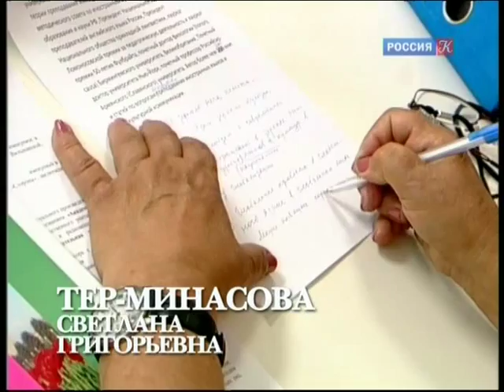ACADEMIA. Светлана Тер-Минасова. Глобальные проблемы глобального языка в глобальном мире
ACADEMIA. Светлана Тер-Минасова. Глобальные проблемы глобального языка в глобальном мире. Канал Культура.
Лекция доктора филологических наук, профессора, декана Факультета иностранных языков МГУ им. М.В. Ломоносова Светланы Григорьевны Тер-Минасовой посвящена проблемам англоязычных народов в связи со статусом английского языка как международного средства общения.